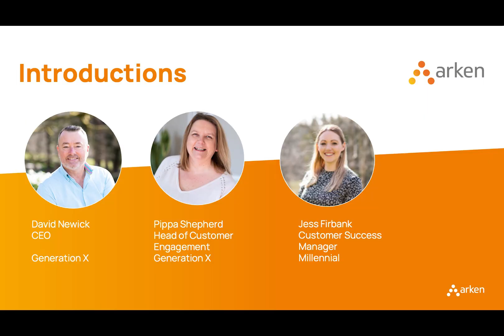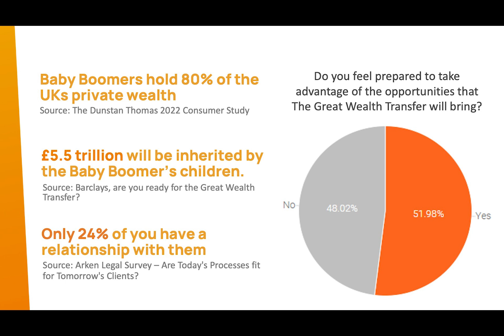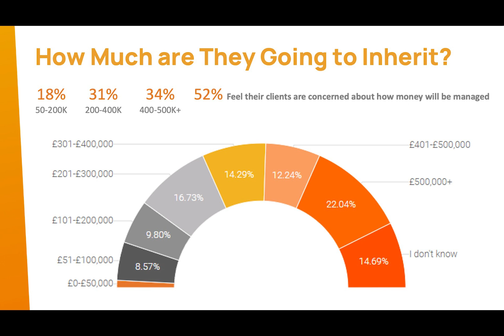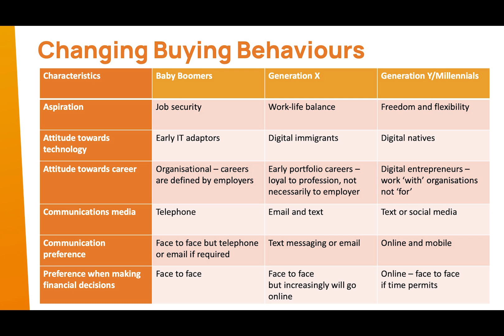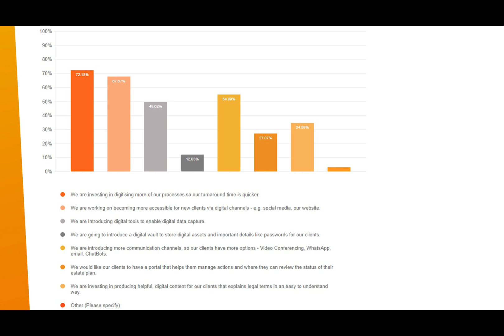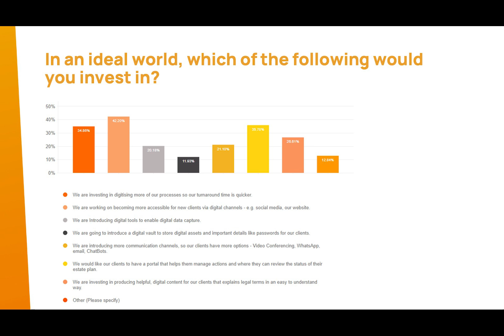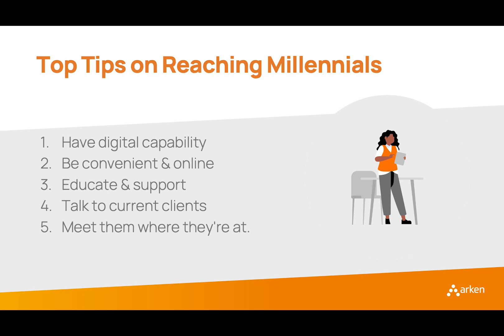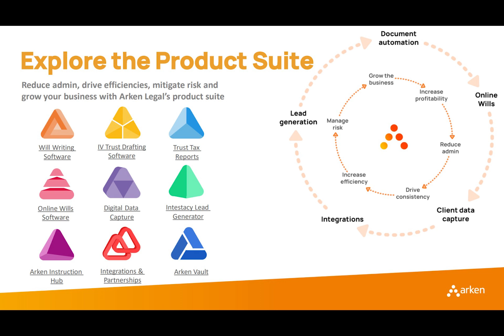Are today's processes fit for tomorrows clients?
In this webinar recording we look at the different buying behaviours across different generations and how this is influencing the estate planning industry. We explore Arken.legal's original research about consumer buying habits, their relationship with their professional advisors and how this may need to change over time.